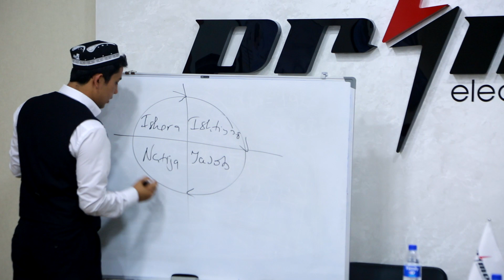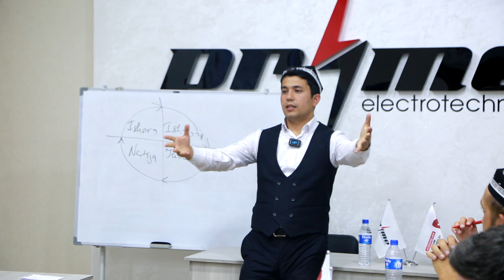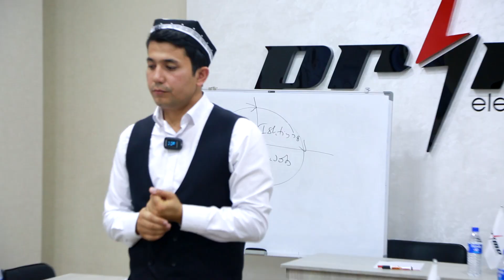Natija bilan emas sabab bilan kurashing